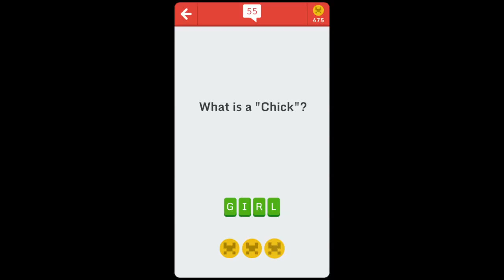Little Lingo - Level 55 Answer Walkthrough - Txt and Lingo Quiz